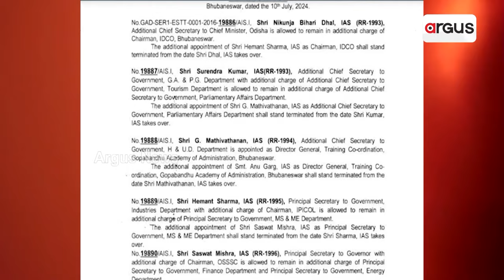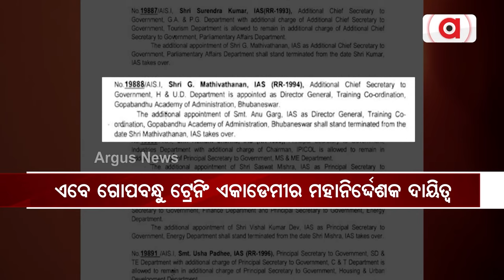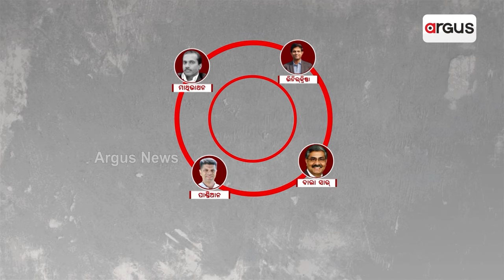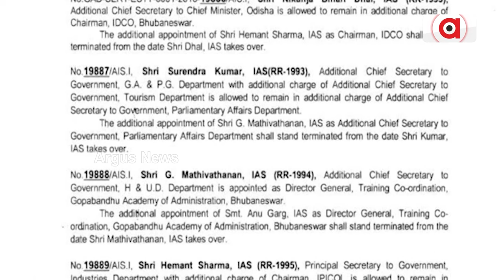ନୂଆ ସରକାରରେ ବଡ ଅଫିସର ସ୍ତରରେ ବଡ ପରିବର୍ତ୍ତନ || Big Changes Senior Officers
ନୂଆ ସରକାରରେ ବଡ ଅଫିସର ସ୍ତରରେ ବଡ ପରିବର୍ତ୍ତନ ହୋଇଛି । ଯାହା ଅସ୍ମିତାର ଶକ୍ତ ଛାଟ । ଜି. ମାଥିଭାଥନନ ଓ ଭିନଲ୍‌କ୍ରିଷ୍ଣାଙ୍କୁ ପାୱାର କରିଡରରୁ ବିଦା କରିଛନ୍ତି ମୋହନ ସରକାର । T- ଫର୍‌ ତାମିଲରୁ ୪ ଜଣ ସଫା ହୋଇଛନ୍ତି ।